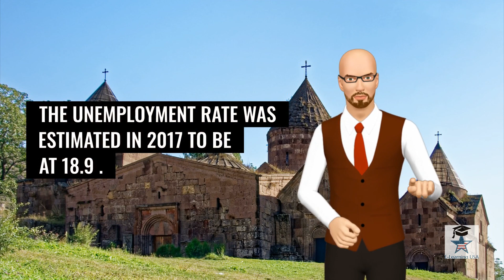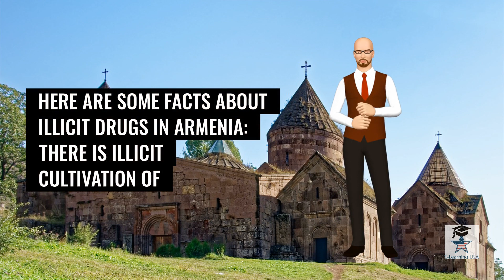Armenia: Learn English with Maestro Sersea and World Facts Club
Armenia: Learn English with Maestro Sersea -- English Learners can now learn about Armenia and improve English comprehension and communication skills with Maestro Sersea. post about Armenia